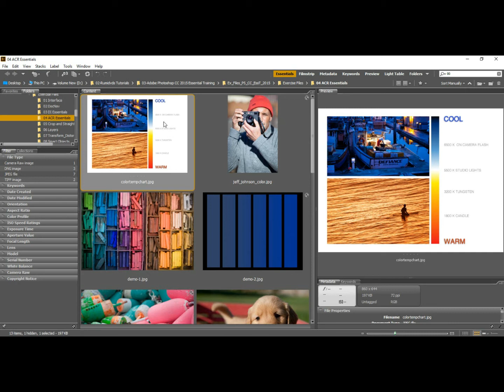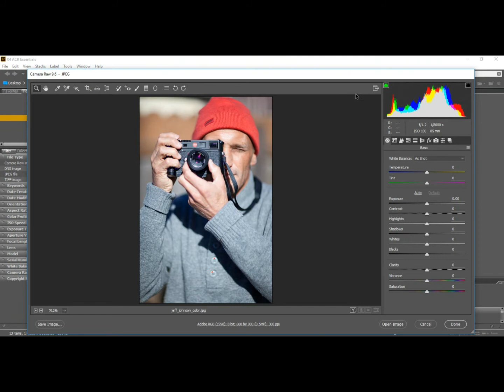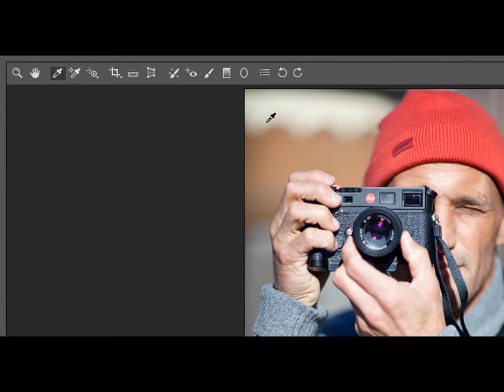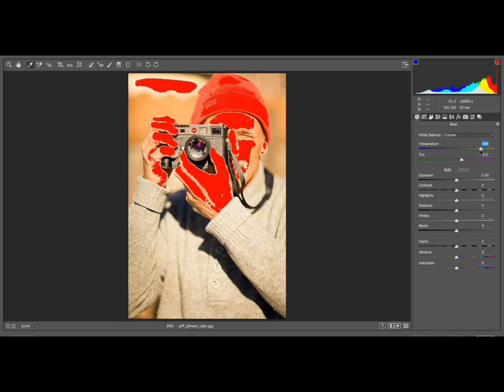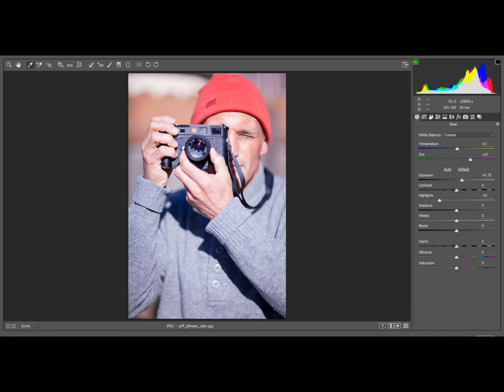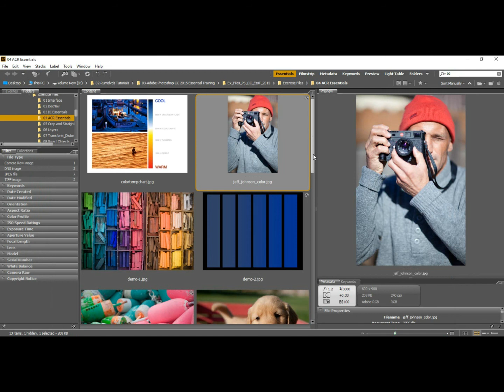Lecture 16 Set Colour Balance Adobe Photoshop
Colour Balance Adobe